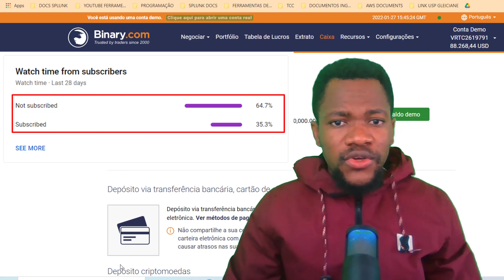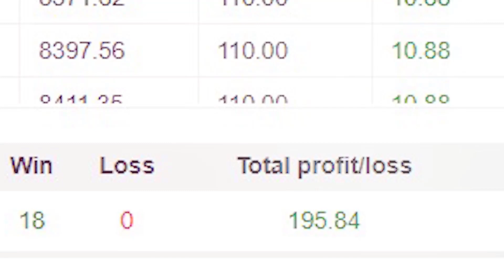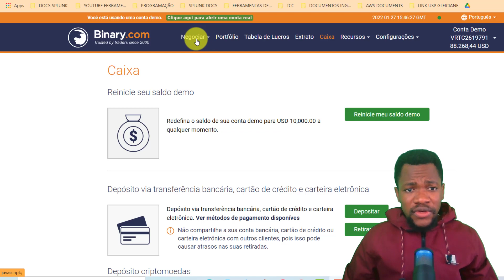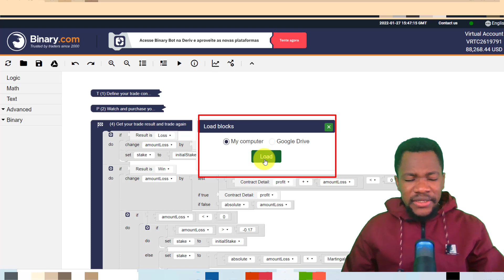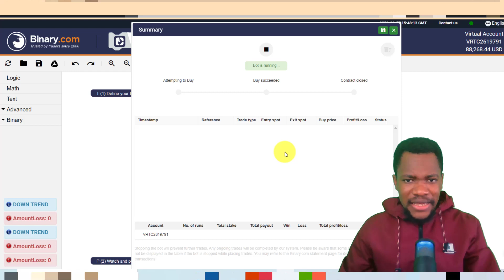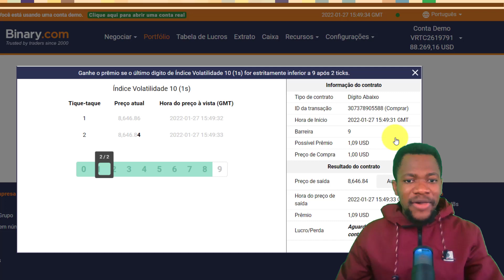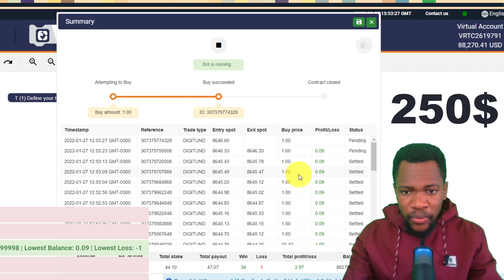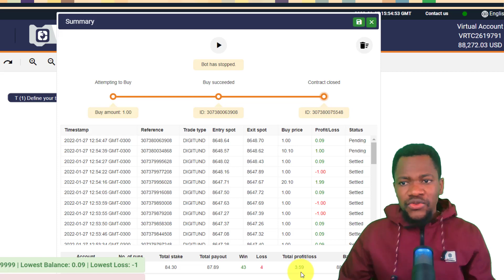Como Ganhar Dinheiro Na Internet Pelo Celular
✅ Passos Iniciais:
Passo 3: Execute o robô após completar as etapas anteriores. Neste video, vou te mostrar como ganhar entre 50 a 150 doláres por dia na internet sem fazer nada.
A estratégiae rentabilidade deste bot são muito boas. Se você é pobre e precisa de dinheiro para comprar um carro ou uma casa, aconselho a comprar este robô o mais rápido possível porque você vai me agradecer muito.
Esse bot com $10 é muito forte, esse bot pode lucrar muitas vezes. Como Ganhar Dinheiro Na Internet Pelo Celular

Ganhe dinheiro online com o melhor trabalho em casa.

dinheiro ganhar online paypal renda extra aplicativos no que aplicativo para na internet dao de verdade agora pagam em casa como,